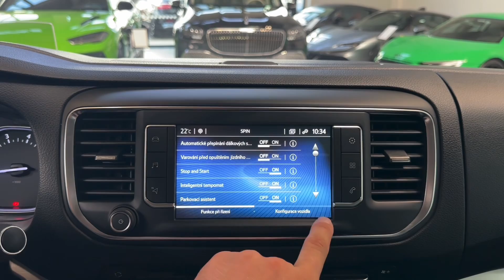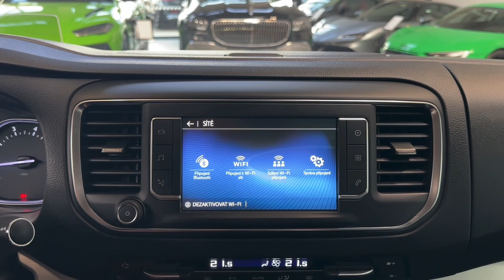Toyota ProAce Verso - 2.0D*8AT*VIP*NEZ.TOP*ZÁRUKA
AS243157

Prodloužená záruka Toyota Extracare Plus 3+2 roky / 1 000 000 km.

Výbava: Barva: Brown Rich Oak Metallic, 17" disky kol, Doplňkové nezávislé topení Webasto, Paket Smart Entry, Sledování mrtvého úhlu, Systém bránící prokluzování kol, Parkovací asistent, Natáčecí světlomety, Uvítací osvětlení, Zobrazování doporučené rychlosti, Active safety brake, Výstraha na nepozornost řidiče, Adaptivní tempomat, Parkovací asistent, Automatické přepínání dálkových světel, Varování před opuštěním jízdního pruhu, Parkovací asistent, Zadní parkovací kamera s výhledem 180°, Přední a zadní parkovací senzory, Apple CarPlay, Android Auto, Satelitní navigace, Bluetooth, WiFi připojení, Head-up displej, Palubní počítač, Mutifunkční volant, El. posuvné boční dveře, Tažné zařízení, Panoramatické střešní okno, Multifunkční posuvný stolek v kolejnici v zadní části vozidla, Kožené čalounění černé barvy, Paket HiFi.